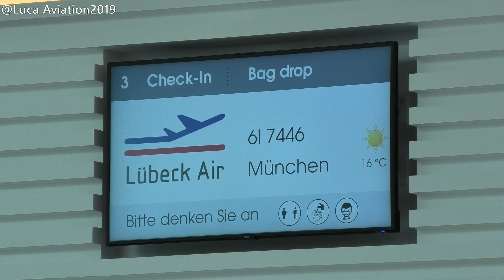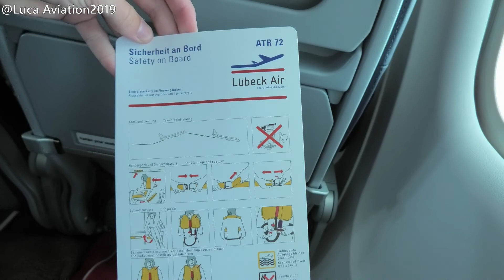BEST airline for SHORT HAUL? | Lübeck Air ATR 72 -500 | Lubeck to Munich | Economy | Flightreport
Welcome to a new Flightreport!
IS THIS THE BEST AIRLINE FOR SHORT HAUL?
Well, probably YES. This economy flight is just like a flight in Business class on many other airlines! This Cabin, this seat, this service... EVERYTHING was PERFECT! It was a very good choice to fly with Lübeck Air!
But now, lay back and enjoy the video :)

Infos about the flight:
Airline: Lübeck Air (opd. by Alsie Express)
Aircraft: ATR 72-500 (D-ALBC)
Flight number: 6I7446
Route: Lubeck - Munich
Flight time: 1h 24min
Date: August 27, 2021

00:00 Intro
00:25 Flight informations
00:35 Boarding
01:26 Small view to the cabin
01:55 Engine start up & taxi
02:52 Take off & climbing
04:07 Seat
05:22 Inflight service
05:43 descending
07:27 approach & landing
08:46 taxiing
09:27 Rating the flight
10:01 Deboarding
10:20 Mealbox during deboarding
10:32 Outro

Camera: Panasonic HC-VXF11
                GoPro Hero 7 Black
                Xiaomi Redmi Note 8 Pro (mobile phone)
Viel Spaß!